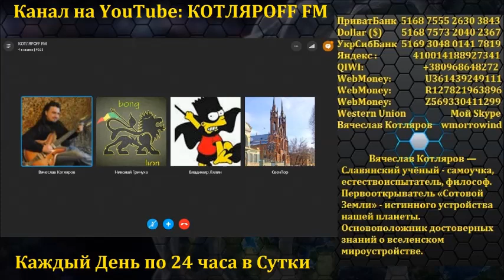Трампа поддерживают рептилоиды - Путина нордическая раса.